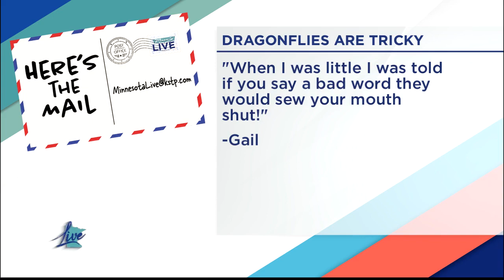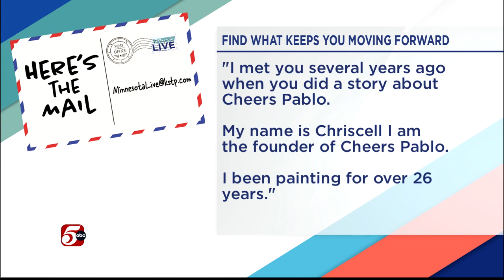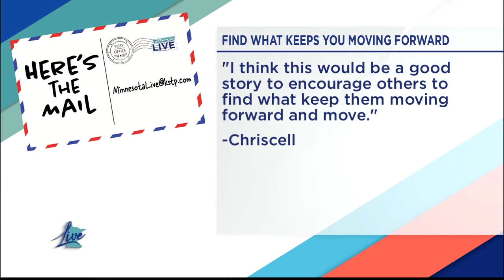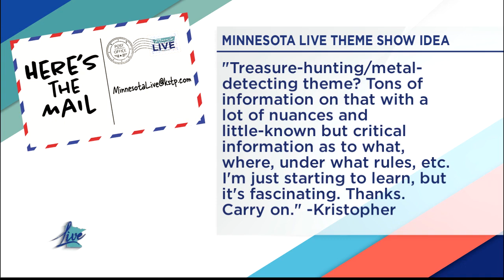Minnesota Live Mailbox: September 2023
Megan, Chris and Ken opened the Minnesota Live mailbox where they share thoughts and comments from the viewers.